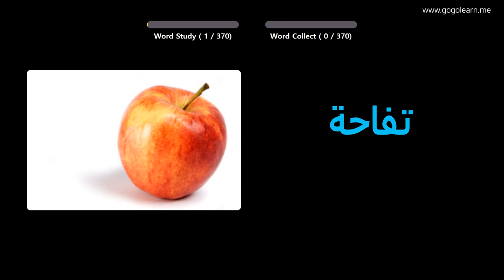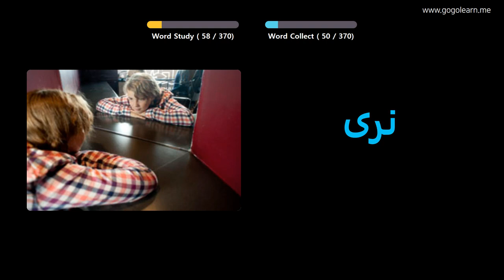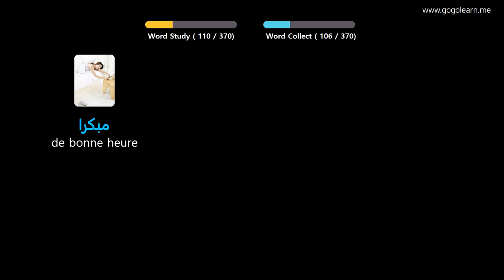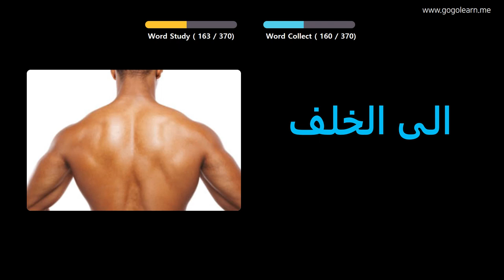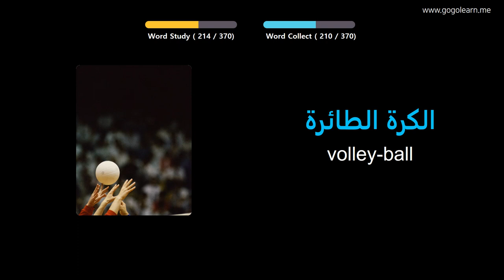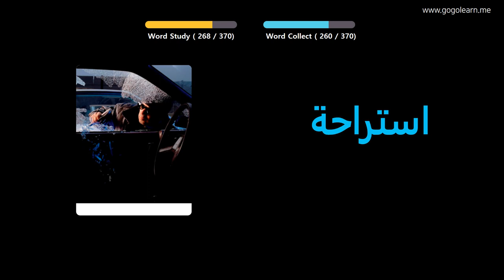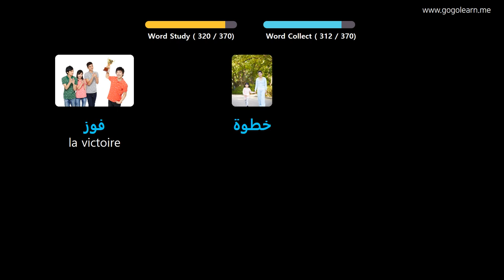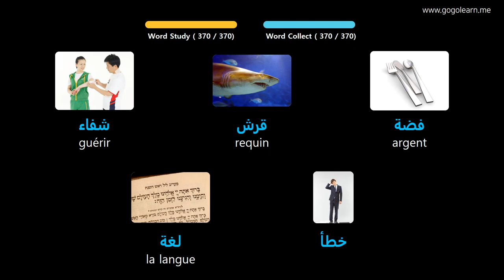Apprendre Le Arabe À Travers Des Images |Vocabulaire Arabe Enfants De Base | Golearn